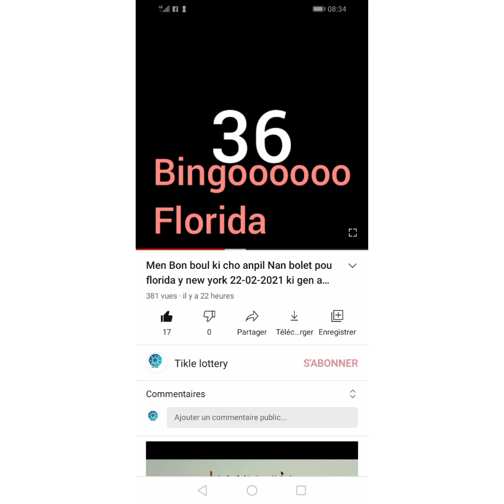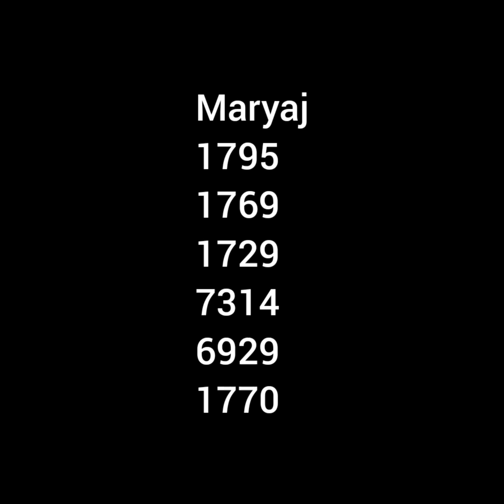Men Bon boul ki cho anpil Nan bolet pou florida y new york 23-02-2021 ki gen anpil probabilte pou s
Pabliye abone ou se sel fason ou ka ankouraje travay la Svp map mande nou pou nou abone nou ak chanel sa, se yon chanel ki bay boul bolet tchala ki movo